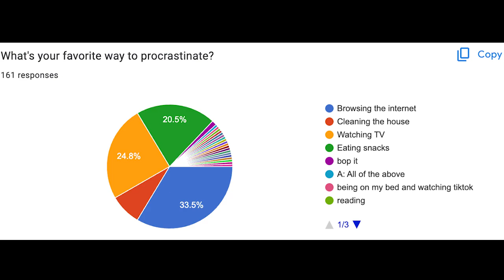WMS RAZORNEWS February 5, 2023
Enjoy our student led weekly news broadcast.